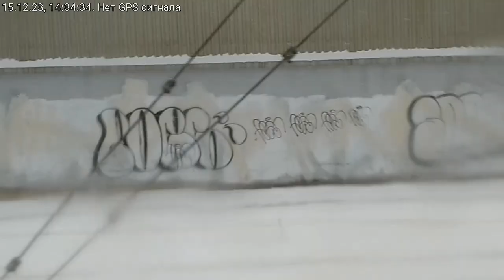Перловская-Ярославский вокзал 15.12.2023, слушая "Лейтмотив" на радио "Вести ФМ" про олимпиаду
Из Мытищ в Москву на электричке 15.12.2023, слушая "Лейтмотив" на радио "Вести ФМ". Про перспективы участия российских спортсменов в 20254 году в Олимпийских играх в Париже.